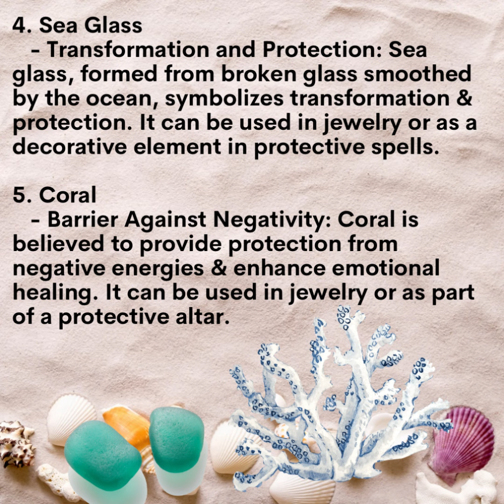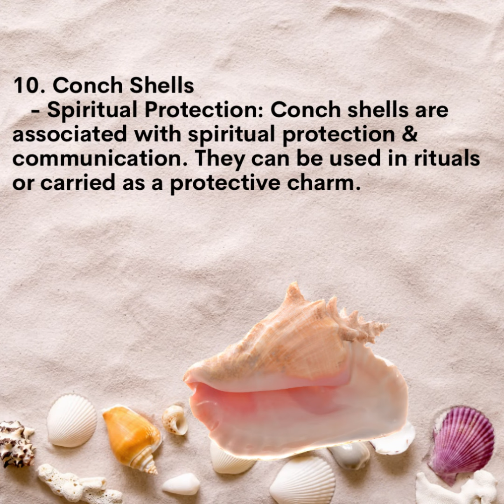Natural Protection Amulets From The Ocean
Incorporating these beach-found substances into your magical practices can enhance your protective rituals & create a deeper connection to the natural energies of the ocean. Always remember to collect these items respectfully & sustainably, honoring their natural origins.